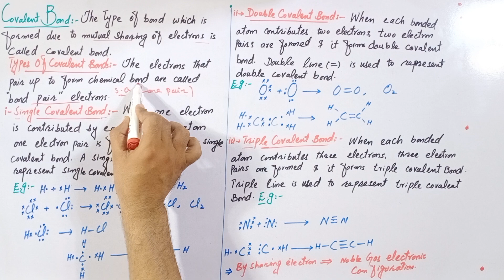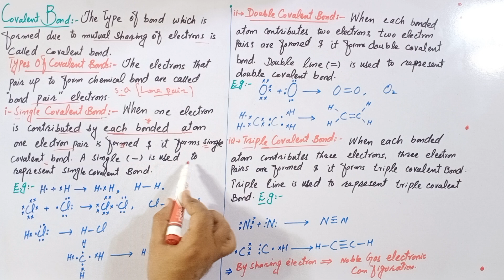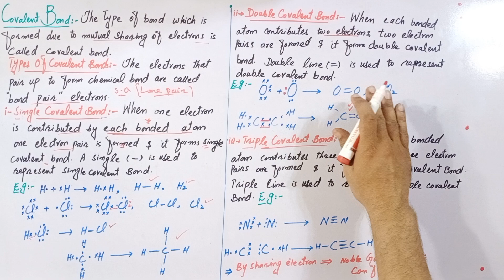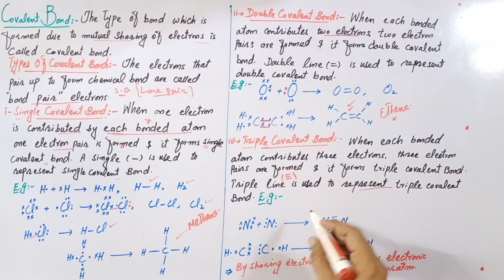Covalent Bond and its types||9thchemistry||Sir Hammad Ali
Covalent bond and its types
bonding electron
singlecovalent bond
double covalent bond
triple covalent bond
Sir Hammad Ali
chemobiophilic with sir Hammad Ali